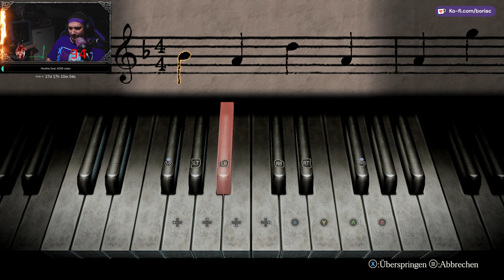PHASE 5+6 ABBILD & MONDLIED - FULL CHAPTER [Let's Play Project Zero: Die Maske der Mondfinsternis]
„PROJECT ZERO: Die Maske der Mondfinsternis“ wurde 2008 als vierter Titel der Serie „PROJECT ZERO“ herausgegeben. In der Folge der Neubearbeitung von „PROJECT ZERO: Priesterin des Schwarzen Wassers“, wird das Meisterstück mit modernisierter Grafik zu neuem Leben erweckt.

Eine Gruppe von Kindern ist bei einem Festival auf der Insel Rogetsu auf mysteriöse Weise verschwunden. Zwar wurden sie gefunden, hatten aber ihr Gedächtnis verloren. Jetzt sind sie als Teenager auf die Insel zurückgekehrt. Die Mädchen verlassen sich auf die Camera Obscura, die unvorstellbare Schrecken aufzeichnen und speichern kann, sowie auf den schwachen Strahl ihrer Taschenlampe, als sie verschiedene Örtlichkeiten erkunden und Geister abwehren, deren Angriffe dem Versuch gelten, die Wahrheit hinter der quälenden Vergangenheit aufzudecken.

📦Amazon Wishlist📦

PROJECT ZERO: Die Maske der Mondfinsternis
Gespielt auf: PC
Genre: Survival/Adventure Horror
Entwickler: KOEI TECMO GAMES CO., LTD.